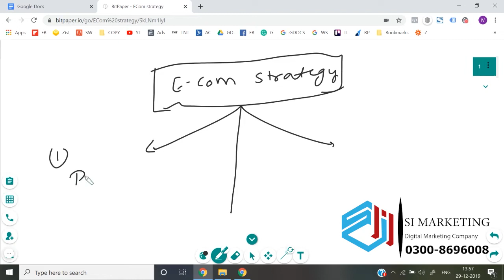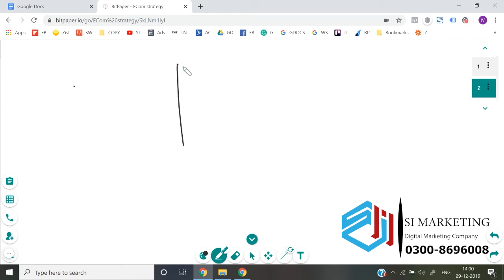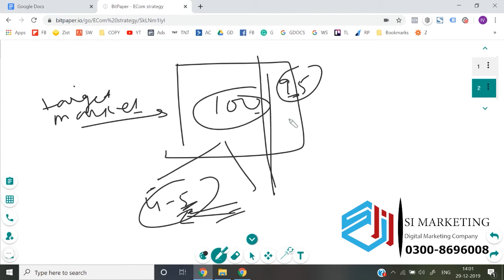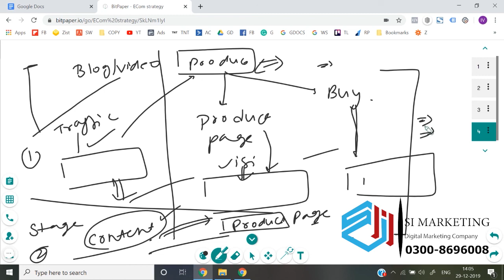E-commerce strategy of google ads account link Ads Course in Urdu | Google Ads Lesson # 82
google ads account link Ads Course in Urdu | Google Ads Lesson # 82